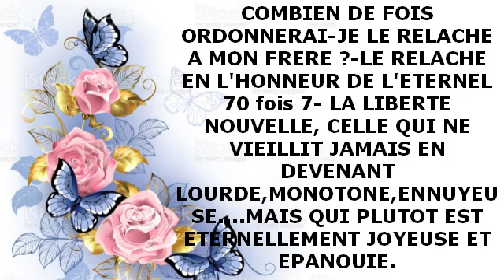COMBIEN DE FOIS ORDONNERAI JE LE RELACHE A MON FRERE LE RELACHE A L'HONNEUR DE L'ETERNEL 70 fois 7